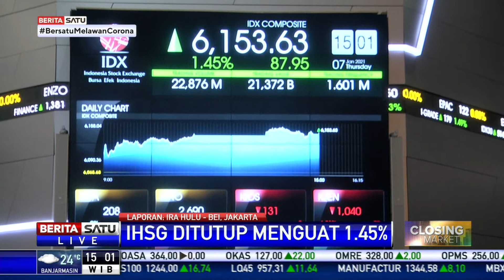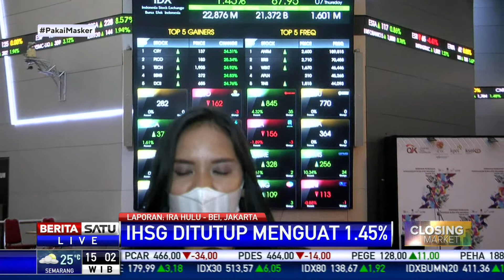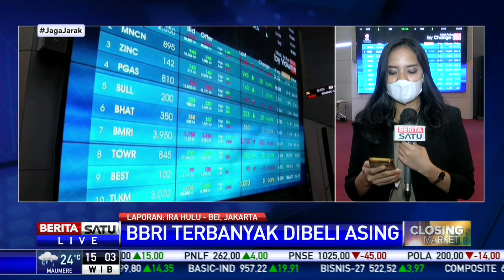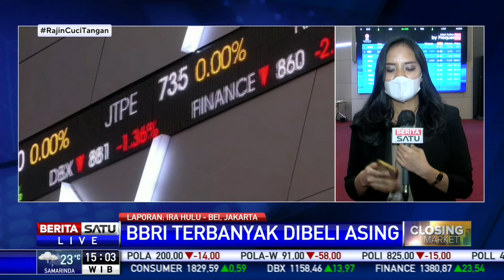IHSG (7/1/2021) Ditutup Menguat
Indeks Harga Saham Gabungan (IHSG) di Bursa Efek Indonesia (BEI), Kamis (7/1/2021) ditutup menguat.